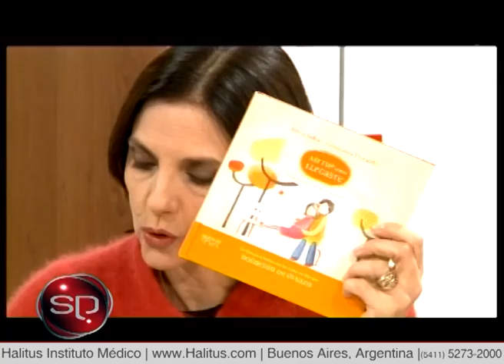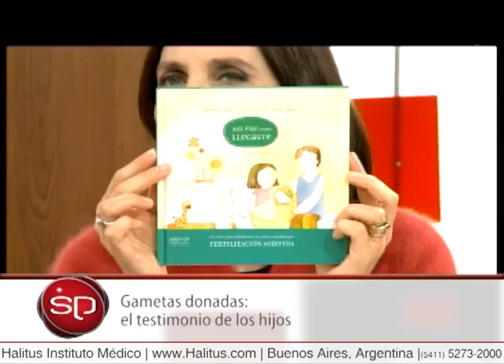Gametas donadas: el testimonio de los hijos | Estela Chardon Asociación Concebir y su hija Iara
Recientemente una polémica volvió a instalarse entre las filas de la reproducción asistida: los derechos de los niños nacidos de gametas donadas a conocer su historia, su origen y a su donante. A fines de junio, en Washington, se aprobó una ley que comenzó a regir a partir de fines de julio, que reconoce los derechos de las personas nacidas de óvulos o semen donado. Esta ley exige que los donantes en ese Estado estadounidense provean información identificatoria y una historia médica completa que estará a disposición de los niños concebidos de esta forma a partir de sus 18 años. Los donantes podrán vetar la disponibilidad de esos datos y la clínica podrá ofrecerle al niño una historia médica anónima. Pero no fueron los primeros. Por qué es tan importante esta decisión y cuál es su fundamento. Y la vivencia de Iara, quien nació por estas técnicas.

SENTIR Y PENSAR
Idea original: Dr. R Sergio Pasqualini
Conducción:
Silvina Chediek
Dr. R. Sergio Pasqualini
Producción General:
María José Pasqualini
Pablo Diego Regino
Producción Ejecutiva:
 Álvaro de Miguel
Producción Periodística:
 Mariana Iribarnegaray
Producción Comercial:
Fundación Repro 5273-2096